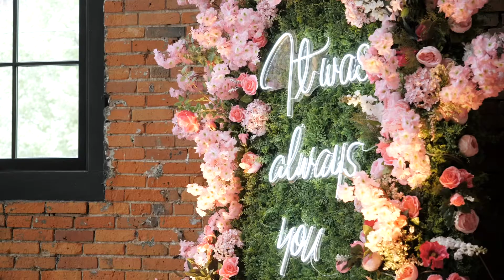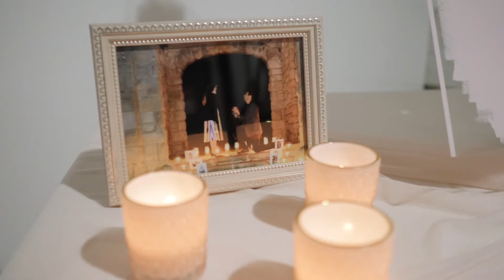"Again" : Kyra & Mike Wedding 2.0 at Tenk West Bank 🥂🧱 | Cleveland, OH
It’s not every year we get to film the same couple from the year before…but Kyra & Mike are our wonderful, lovely exception.

Last year we filmed a small ceremony with only their parents, photographer, officiant, and us. It was SO amazing to get to be a part of that small group of witnesses and get to know Kyra & Mike that day much more than would have ever been possible on the big wedding day.

A little over a year later, we got to do it with them again. I wish we could do this more!!! It seriously felt like coming back to film old friends.

Congratulations again & again Kyra & Mike!!! ❤️

Planner 💃🏼: @sirpillasoirees
Photography 📸 : @amygalonphotography
Venue ⛪️ : @tenkwestbank_marigold
Hair 💁🏼‍♀️ : @sinprettybeauty
Makeup 💄: @@myfairmakeupartistry
Florals 💐 : @bouquetstudio
Flower Wall 🌷: @cleflowerwalls
Dessert 🍰: @kbconfections
Dress 🤍 : @radiantbridecle from @essenseofaustralia
DJ 🎙 & Lighting 🚥 : @selectivesound
Bride & Groom 👰🏼‍♀️ 🤵🏻‍♂️ :  @kyracapp @michaelng12